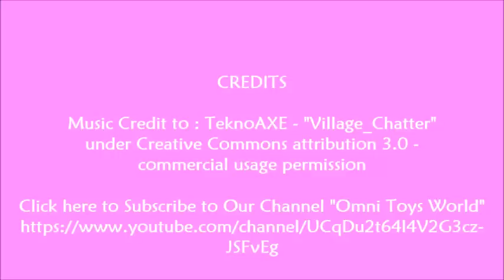Barbie Sisters Fun Prizes Barbie and Stacie Doll